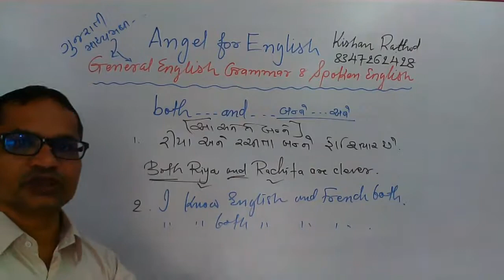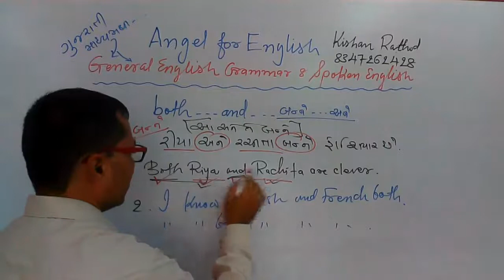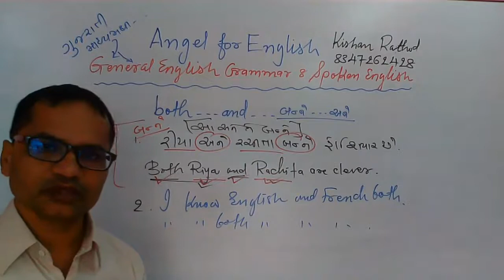'BOTH...AND' Use of Conjunction 'both...and' :: English Conjunction Explanation in Gujarati